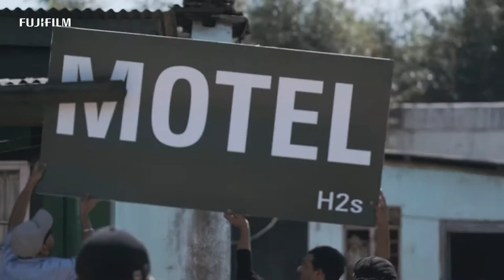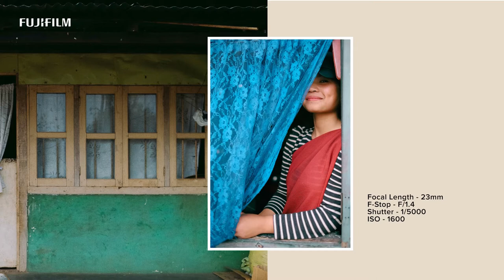Behind the Scenes - Where are you going - Fujifilm XH2s - Repost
By Hetan Shah and Chinmay Deshpande (Friends Republic)

This video is a repost from the Fujifilm Global channel. None of it is my intellectual property.

Aditya's journey through Meghalaya with the new Fujifilm XH2s, which he discovered and contemplated in the process of making his film "Where are you going?" He pushed it to extremes - shooting in the brightest and darkest moments of the day, running, jumping, swimming in freezing lakes, holding it upside down from dangling bridges. Aditya talks about his experience with the camera and his own evolution as a cinematographer and photographer.

CREW LIST FOR BEHIND THE SCENES

Editor: Hetan Shah
Sound Recordists: Yash Sharma and Nazmee Rahman
Sound Designer: Kartavya Jain